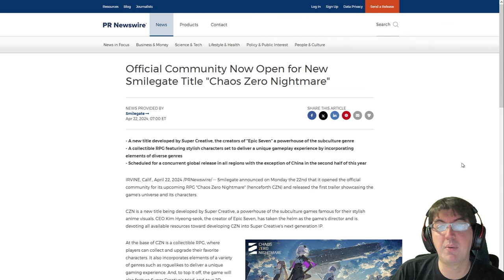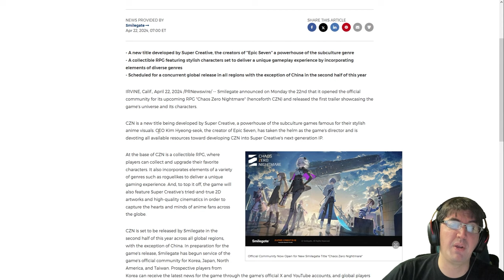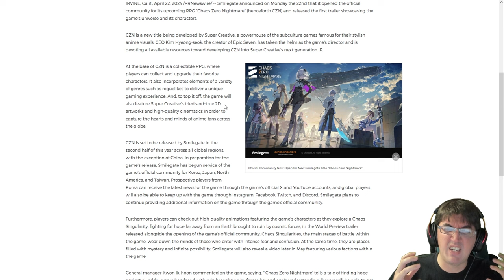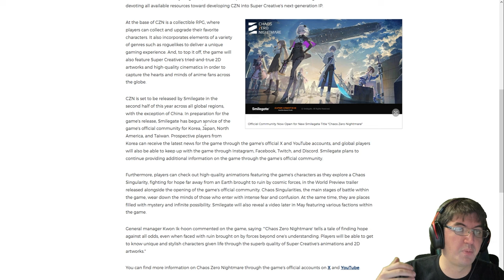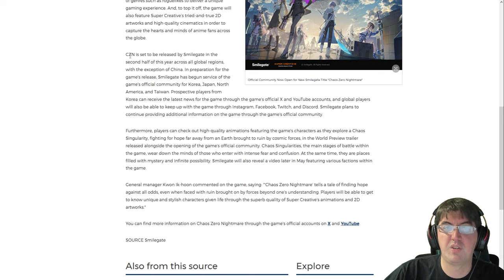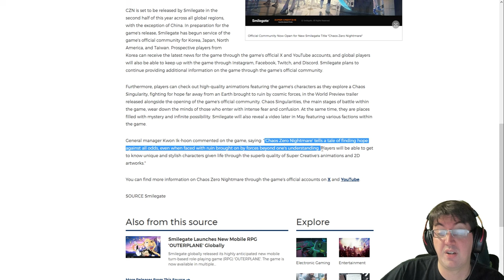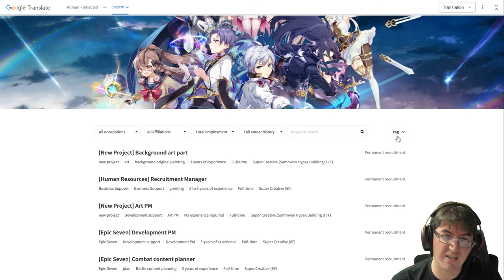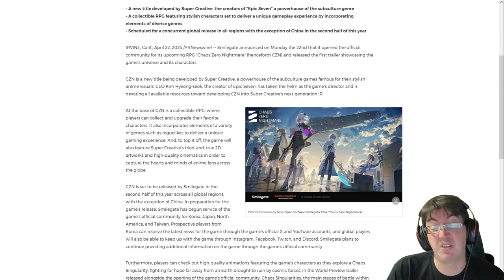[Chaos Zero Nightmare] EPIC SEVEN DEV'S NEWEST GAME IS HERE! - World Preview Reaction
Chaos Zero Nightmare is the newest project by SuperCreative, the development team behind Epic Seven. Now we know what the team has been hard at work on all these past months. The biggest question now is...what's it play like?